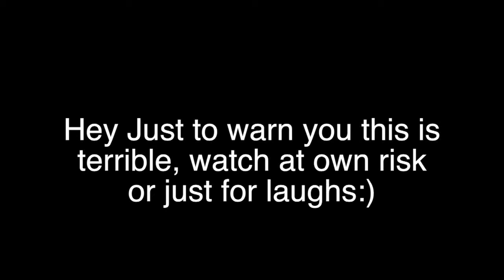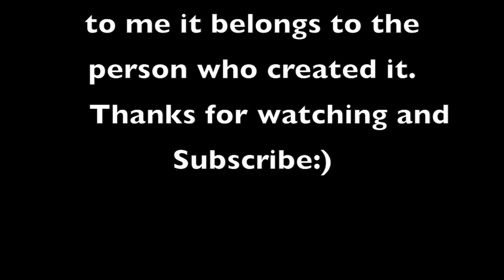Tf2 FemSoldier Quotes (Impersonation)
I don't actually know if my impersonation is terrible or not tell me if you liked it or if i need to improve. The song does not belong to me it belongs to DWL1993 and it is called WAR. The picture i do not own either. Thank you so much for watching and if you get the chance subscribe like or favorite, i love you all so much and i hope you enjoyed:) the quotes i found on wiki. The quotes belong to valve. And if you did not like it please don't hate. Also Comment.